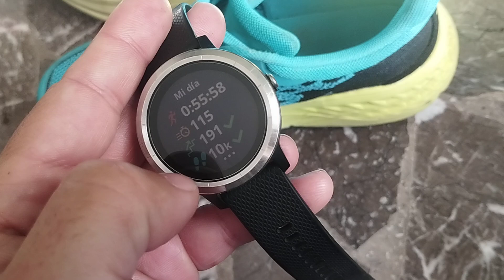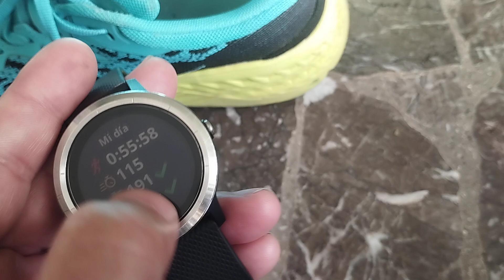CÓMO USAR RELOJ GPS GARMIN VIVOACTIVE 3